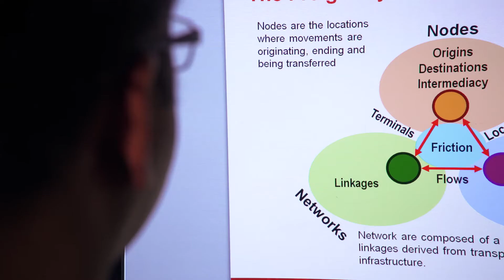Professor Prem Chhetri | RMIT University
Professor Chhetri is Professor of Geo-logistics in the School of Business IT and Logistics, and Director of the Global Supply Chain and Logistics research priority area. He has published over one hundred refereed papers and numerous research reports for the government and industry. Professor Chhetri is known internationally for research in spatially-integrated analytics and urban logistics. His recent research has focused on port logistics, climate change, urban modelling, tourism potential mapping, emergency response, skills and training, and the application of GIS and GPS in transport, infrastructure and logistics planning.

Find out more about RMIT Business Research:
sites.rmit.edu.au/rmitbusinessresearch/